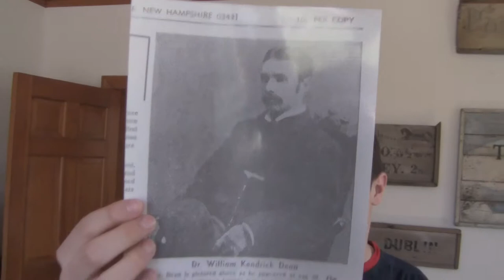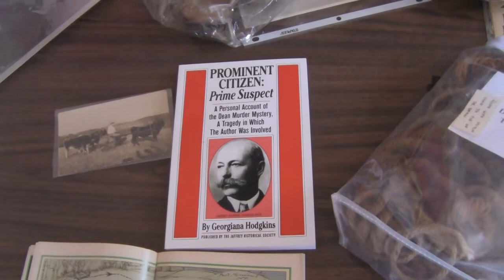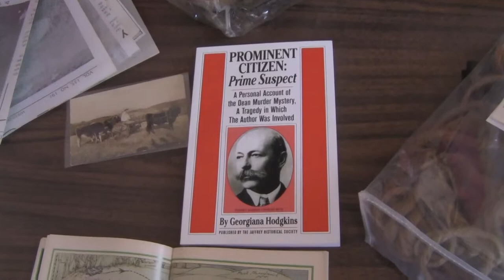Who Murdered Dr Dean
A short clip from the Jaffrey Historical Society where the story of the unsolved murder of Dr. William Dean.  Items from the murder scene are displayed and discussed.  Was he murdered by Gernam spies?  The town banker?